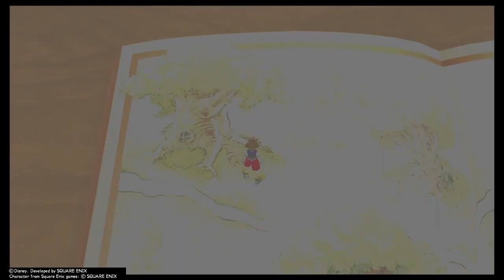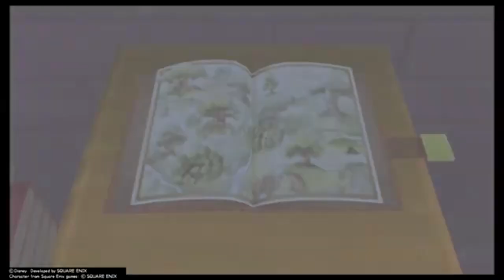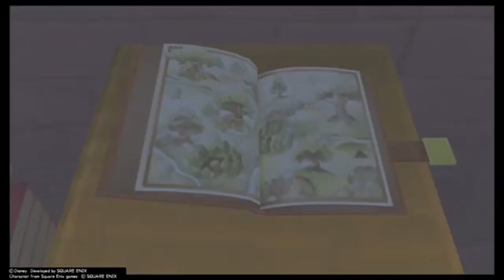Kingdom Hearts Final Mix Gameplay (Hundred Acre Wood & Treasures) part 19